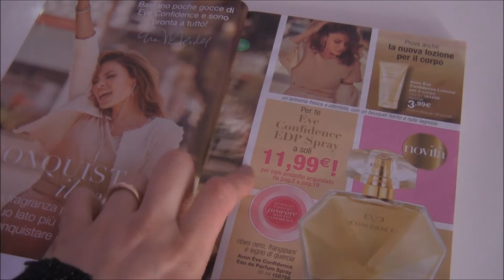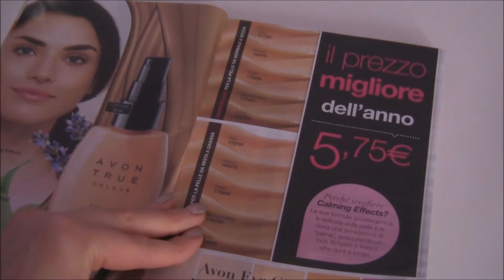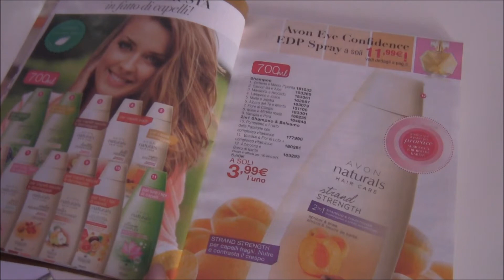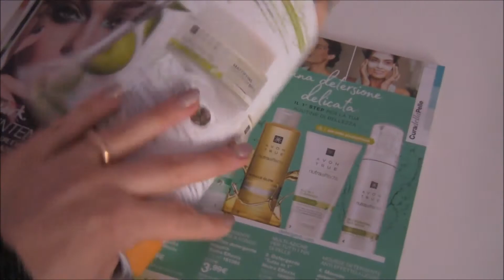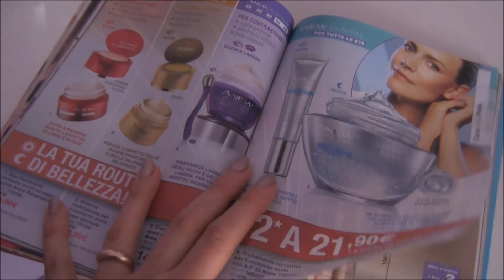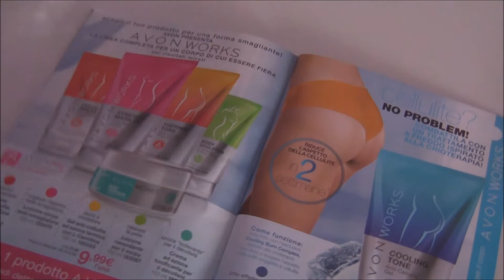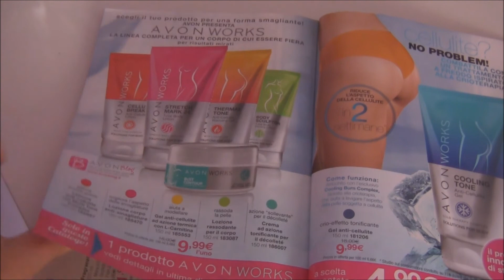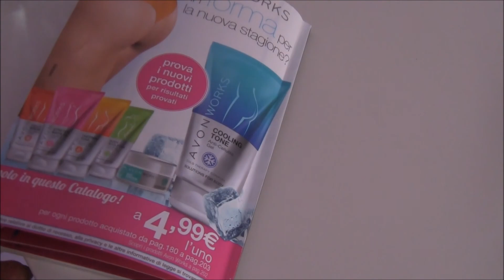Catalogo campagna 2 2018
Sfogliamo insieme le principali offerte del catalogo